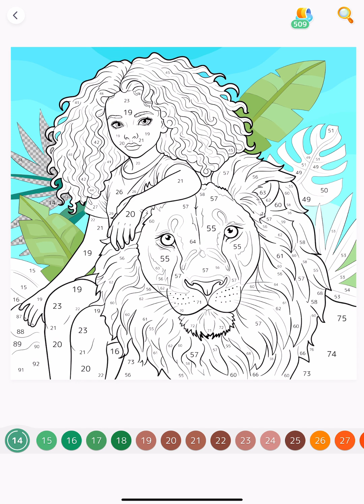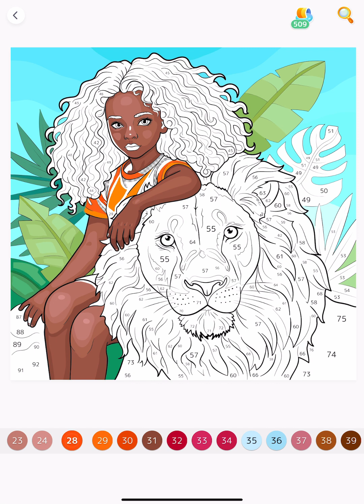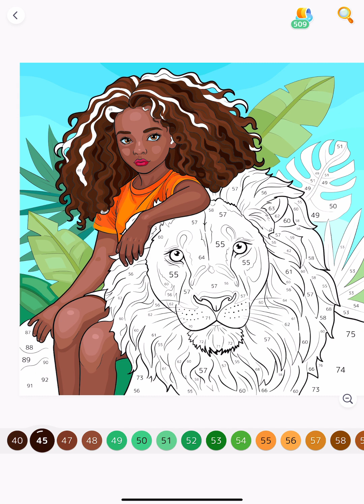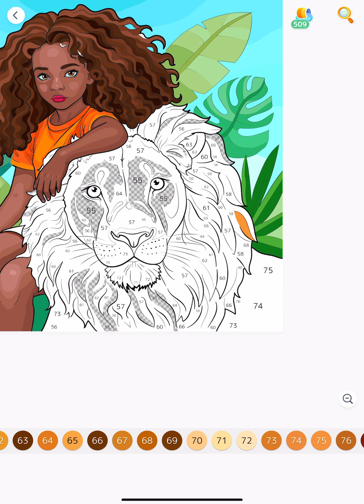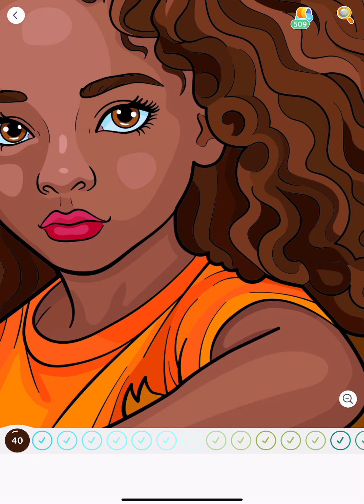Girl with Lion Friend Hey Color app Paint by Numbers Online Game